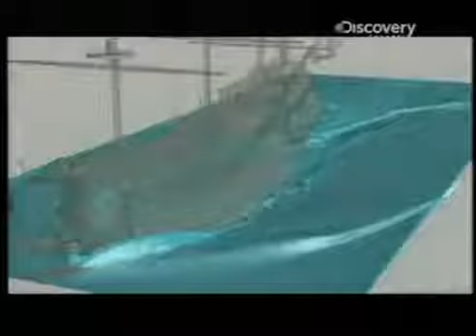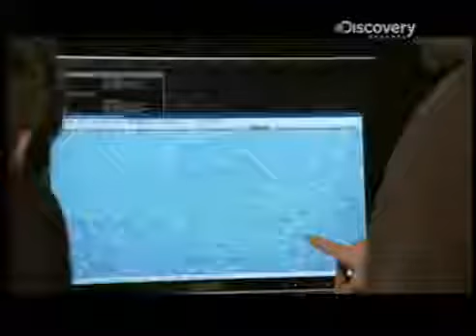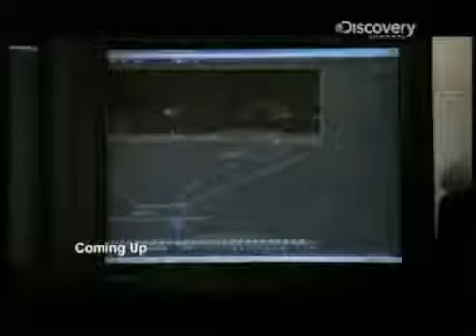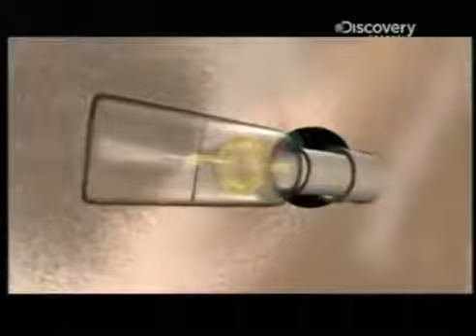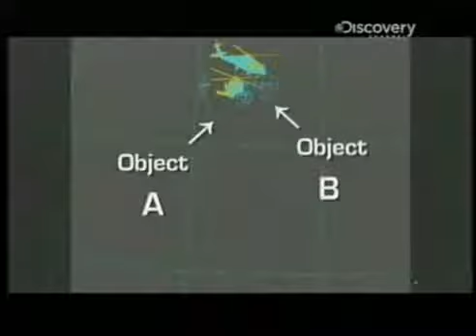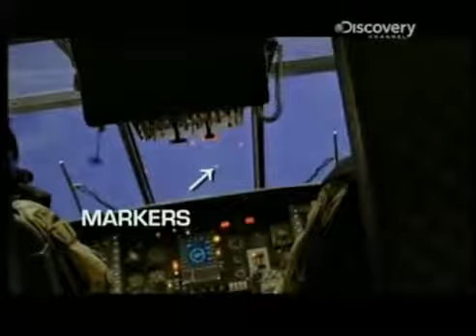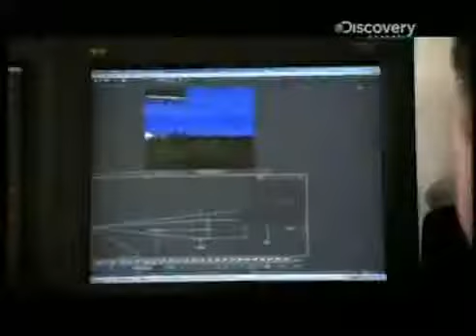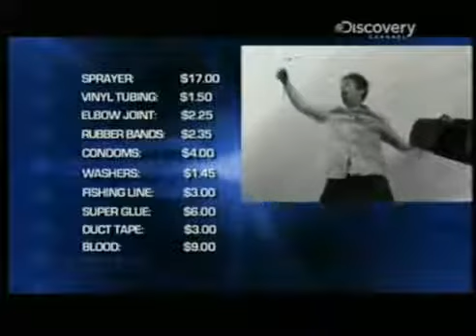George Lucas - Trucos de cine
Ofertas 50% Amazon ✅

Un viaje fascinante donde podrá explorar el mundo de la ciencia que se esconde detrás de los efectos especiales cinematográficos. Nar Williams, el presentador entusiasta de este programa y un obseso autoproclamado del cine, conocerá a artistas visionarios, investigará las tecnologías más novedosas y descubrirá algunos trucos increíbles que han creado momentos inolvidables y excitantes en muchas películas famosas. Desde técnicas de captación de imágenes en movimiento y entrevistas con artistas galardonados, hasta cámaras de vanguardia y la creación de mundos tridimensionales, Trucos de cine presenta historias e imágenes singulares en las que se celebra de manera incomparable la eterna magia del mundo del cine.